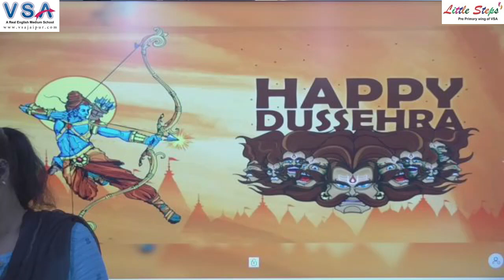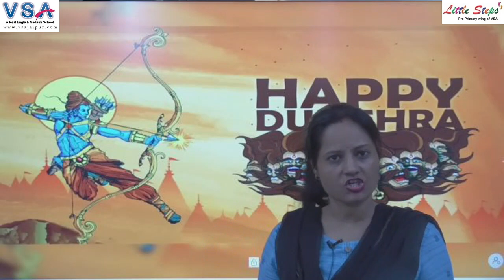Why we celebrate Dussehra | हम दशहरा क्यों मनाते हैं? | Dussehra Celebration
Digital Classrooms
100% Board Result
Dance Classes
Yoga Classes
Conveyance Facility